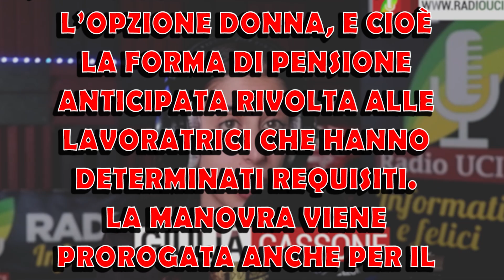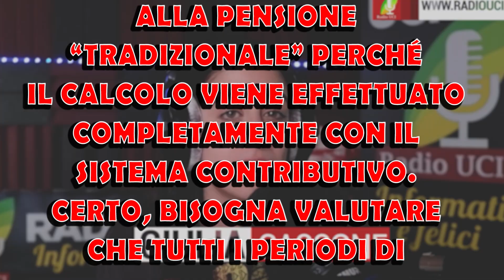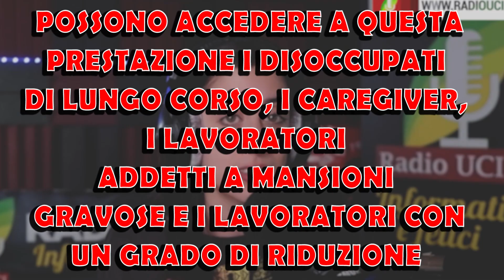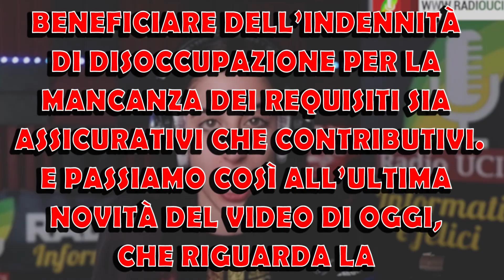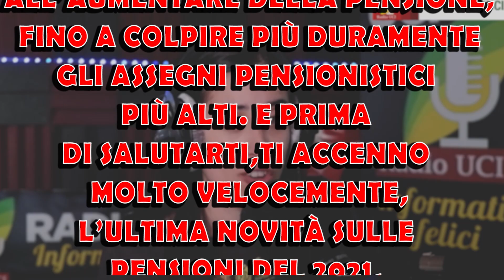PENSIONI: 3 NOVITÀ (+bonus) DALLA LEGGE DI BILANCIO 2021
La Legge di Bilancio 2021, che è stata approvata dal Consiglio dei Ministri, contiene 3 importanti novità sulle Pensioni 2021.